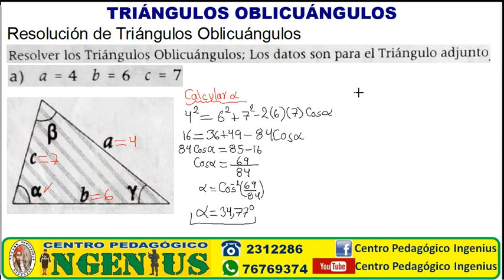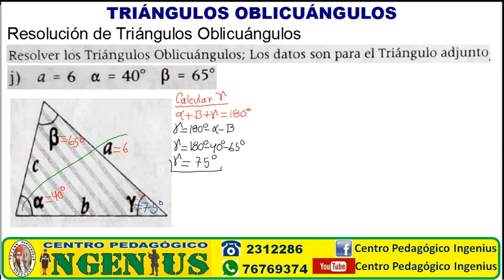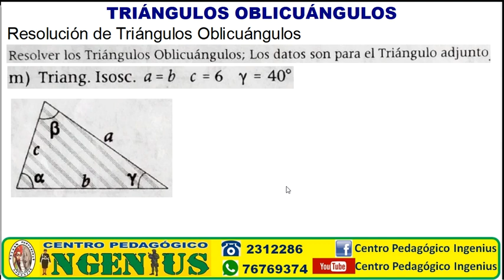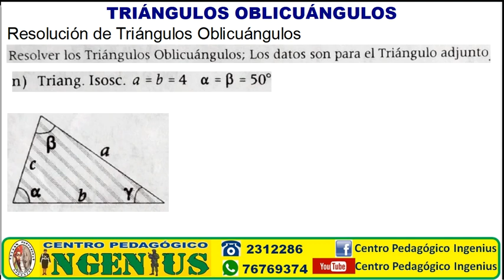RESOLUCIÓN DE TRIÁNGULOS OBLICUÁNGULOS (Clase 9 de Trigonometría)